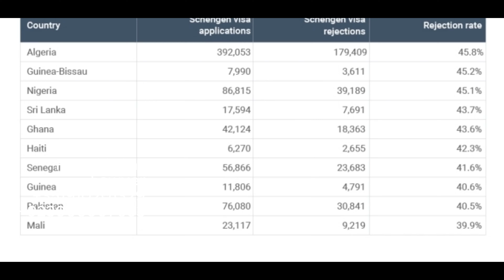Schengen Visa Rejection of African Nations| Farrukh Dall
In a concerning revelation, a new report by Henley & Partners.. has found that African applicants face significantly higher rejection rates.. when applying for Schengen visas compared to the rest of the world.

The data paints a grim picture, with a staggering 7 out of the top 10 countries.. with the highest Schengen visa rejection rates in 2022.. being African nations.

Struggling to get your Schengen visa approved if you're from Africa? This video dives into the reasons behind high rejection rates for African countries and offers tips to increase your chances of success

* Schengen Visa
* Visa Rejection
* Africa
* Travel Tips
* Europe Visa Application

Nigeria schengen visa application process nigeria
South Africa schengen visa requirements south africa
Kenya how to get schengen visa in kenya
Ghana schengen visa interview questions ghana
Uganda how long does schengen visa take in uganda
schengen visa for african citizens
how to apply for schengen visa in africa
schengen visa requirements for africans
how much does schengen visa cost for africans
common reasons for schengen visa rejection for africans

Schengen visa
African nationals
Visa application process
Travel requirements
Schengen zone
Visa rejection reasons
Visa interview tips
Embassy procedures
Visa denial rates
Travel opportunities

Are you Interested in the Portugal Citizenship ?

What we offer:

✔️Advise you on the legal options to obtain your second passport
✔️Submit your expression of interest for residence
✔️Get your tax number (NIF)
✔️Get your social security number (NISS)
✔️Get your NHR status
✔️Get your bank account
✔️Get your junta (proof of address)
✔️Get your finance number
✔️Take care of your tax liabilities
✔️Guide you on investment opportunities in Portugal

Our channel is designed to keep you informed about the ever-evolving landscape of European immigration policies, laws, and regulations, and to help you navigate the complexities of the immigration process. Whether you're a student, a professional, or simply interested in staying up-to-date with the latest news and trends in European immigration, our channel has something for everyone. Our team of experts works tirelessly to bring you accurate, timely, and relevant information that can help you make informed decisions about your immigration journey. So, if you're looking for reliable, unbiased, and comprehensive immigration news and updates, then you've come to the right place.